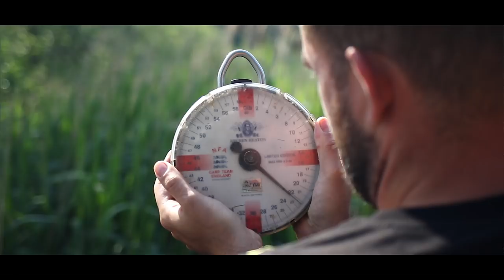AVID CARP- How to Fish Snags & Lilly Pads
Avid's Jason Umney takes us to his local syndicate lake which is full of snag's & Lilly pads in the heart of the Shropshire countryside.
Jason demonstrates the best way to approach these kinds of lakes and talks through the gear he uses in detail. Rigs, Bait, Hardware & much much more!